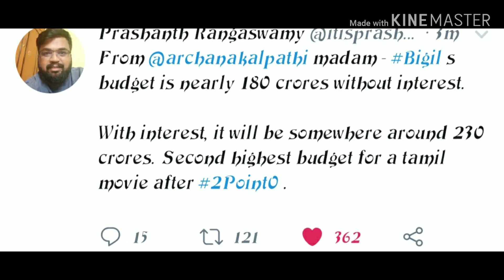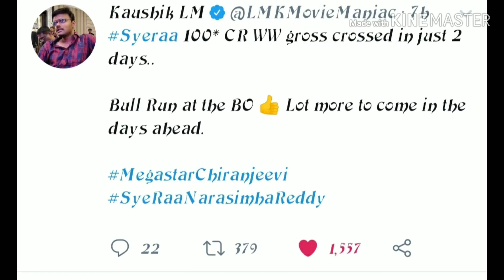October 4 updates